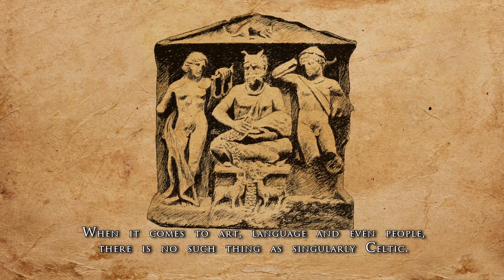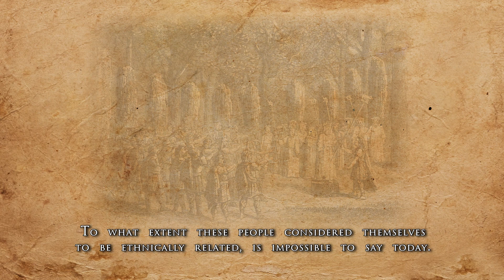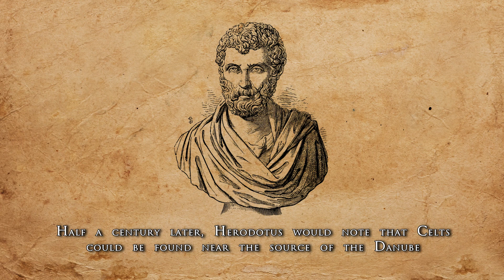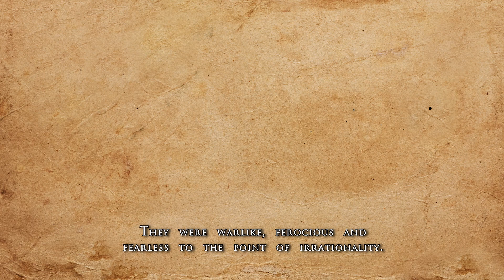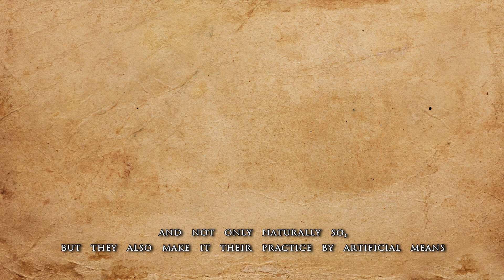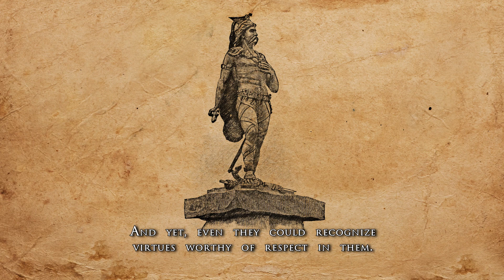Celts as Seen by Ancient Greeks and Romans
In the 6th and 5th centuries BC, European lands north of the alps were for the first time properly urbanized. The area stretching around Rhine and Moselle rivers was a host to large settlements that rose on plateaus and were surrounded with mighty ramparts. These were centers of prehistoric life, from political to religious aspects. Diverse infrastructure types were homes to stratified society, led by the ruling class that was buried in rich tumuli. The most exquisite among them were buried with large, four-wheeled wagons or carriages, and other treasures of local and foreign origin, the latter brought from the Mediterranean civilizations.

These people beyond the alps were referred by contemporary Greek authors as Celts.

There are many problems with the term “Celtic”. When it comes to art, language and even people, there is no such thing as singularly Celtic. Celtic identity has always been a mixture of local and foreign, a developing idea and a reinvention. Individual elements and even habits linked communities across Europe, but there was no singular art style, nor culture, nor people.

Even to this day we cannot be really sure what the people we call Celts today, actually called themselves at the time of the Iron Age. They left us  no written historical records of their own. The word Celt, however, is not of Greek or Latin origin, suggesting that the early writers adopted an indigenous term for these groups of people. With time, the term became more and more muddled, until it became a general term for barbaric people of western Europe, also called Gauls, in order to distinguish them from the barbarians of the east, who were all considered Scythians. To what extent these people considered themselves to be ethnically related, is impossible to say today.

To Greeks and Romans, the Celts were barbarians and savages. And yet, even they could recognize virtues worthy of respect in them.

Hecataeus of Millet, Herodotus, Polybius, Plato, Aristotle, Poseidonius, Julius Caesar, Diodorus of Sicily and other ancient writers would leave us many remarks about Celts, all skewed by their personal opinion but they still give us a precious insight into the nature of Celts.

The perception of Celts by Greeks and Romans were based on first-hand accounts, as well as stereotypes developed through centuries. As such, the relation and ratio between truth and prejudice is difficult to discern even today.

I hope you learned something new in this video. 👍

Edited with Vegas Pro Edit 19